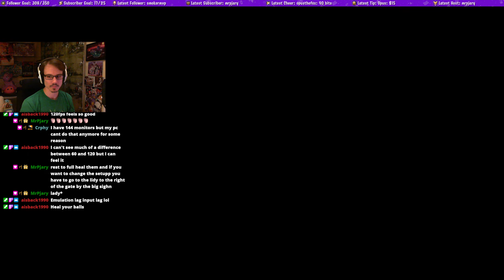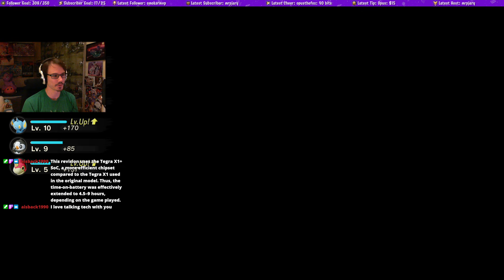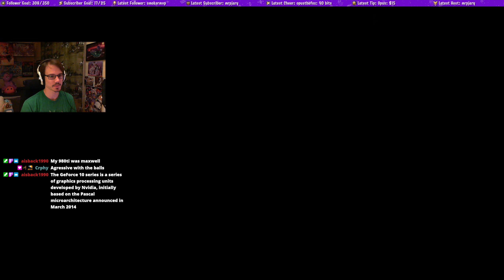Kid-Napping Balloons - Pokémon Legends: Arceus - Commentary Playthrough - Part 2